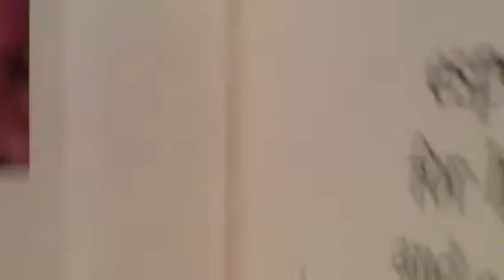Mail - Vivienne F